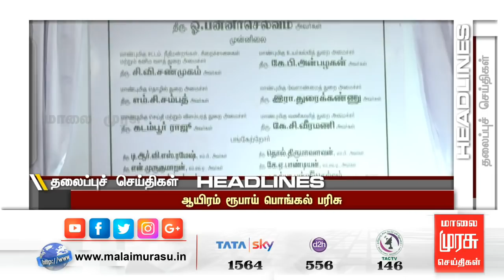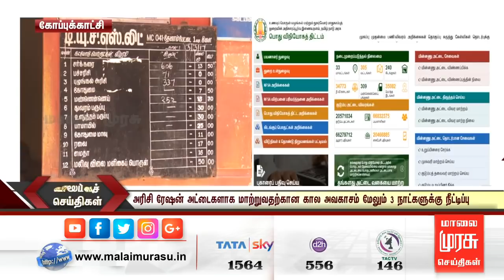News 7 PM | இரவு 7 மணி செய்திகள் | Malaimurasu 26/11/2019